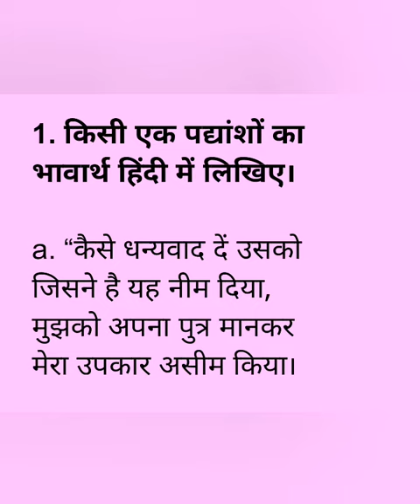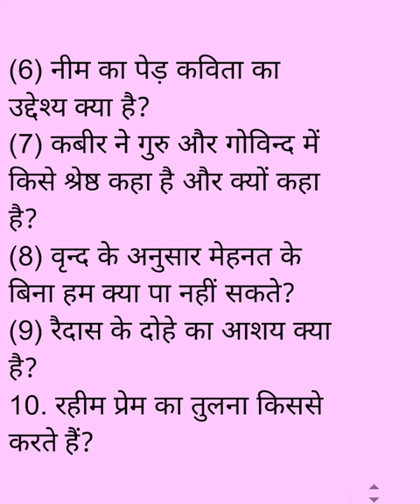Madhyama August pre test